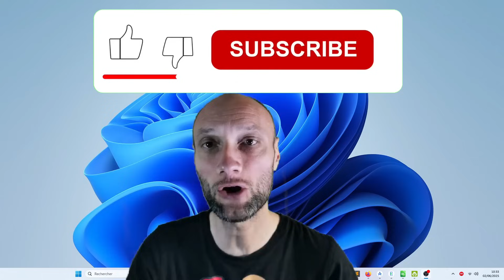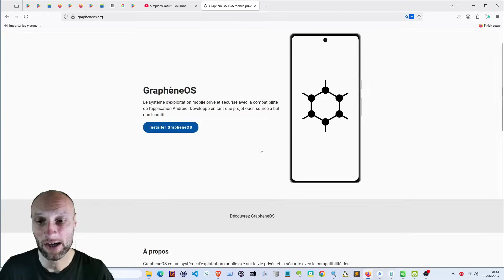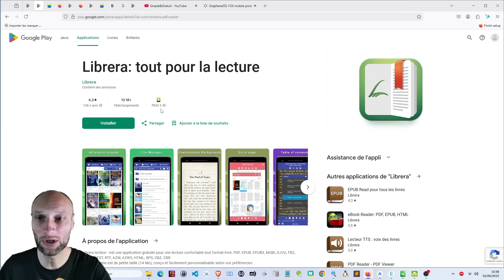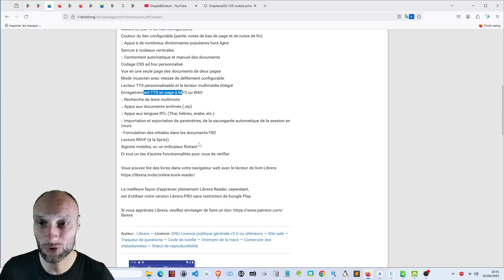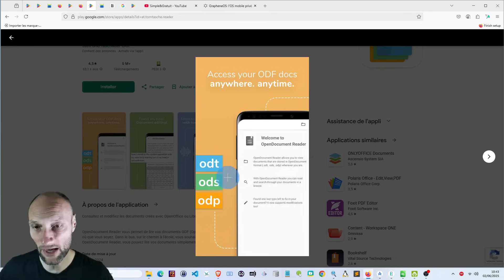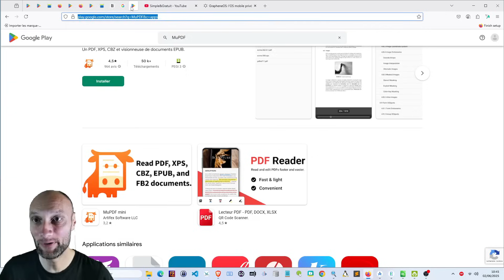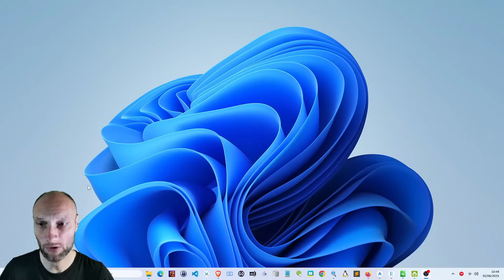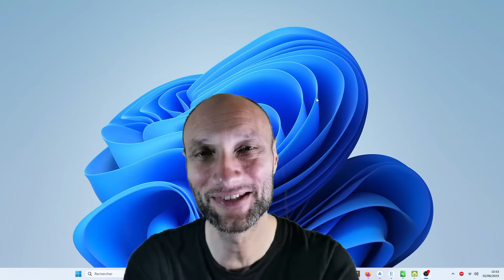Lire & Annoter des PDF ? Ces Apps sont TOP !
BONUS GRATUIT : 5 Apps PDF Gratuites & Open Source sur Android ! Le réccap à télécharger

📄 Découvrez 5 applications Android gratuites et open source pour lire, annoter et sécuriser vos fichiers PDF ! 📄🚀
Dans cette vidéo, je vous présente les meilleures alternatives libres et respectueuses de votre vie privée, comme Secure PDF Viewer, Libera, LibreOffice Viewer, Open Document Reader et Mew PDF . Idéal pour ouvrir des PDF sensibles, annoter vos documents ou simplement naviguer sans publicité ni traçage.

📱 Toutes ces apps sont 100 % gratuites, sans pub, open source , et disponibles sur Google Play ou F-Droid . Je vous explique aussi pourquoi il n’y a presque pas d’équivalent sur iOS (spoiler : Apple coûte cher aux devs !).

👉 Vous cherchez une app PDF sécurisée, légère, polyvalente ou avec TTS ? Je vous aide à choisir la meilleure selon vos besoins.

✅ Téléchargement gratuit
✅ Pas de données vendues
✅ Compatible PDF, ePub, Office, ZIP et plus

📌 Liens utiles, code source et ressources dans la description (via notre newsletter gratuite).

Partagez vos apps préférées en commentaire pour aider la communauté.

Merci d’avoir suivi cette vidéo de Simple et Gratuit – votre source d’applications libres et éthiques. À bientôt ! 🤗

🔎 Hashtags (à placer en fin de description)

Liens :
- Sécure PDF Viewer :

Chapitrage :
00:00 Bienvenue et aperçu de la vidéo
00:19 Android vs. iOS : coûts pour les développeurs
03:05 Application 1 : Visionneuse PDF sécurisée
06:48 Application 2 : Libera - Multi-format
10:10 Application 3 : Visionneuse LibreOffice
11:44 Application 4 : Ouvrir le lecteur de documents
14:21 Application 5 : Mew PDF
15:24 Tableau récapitulatif et recommandations